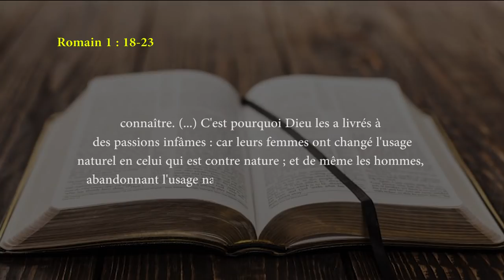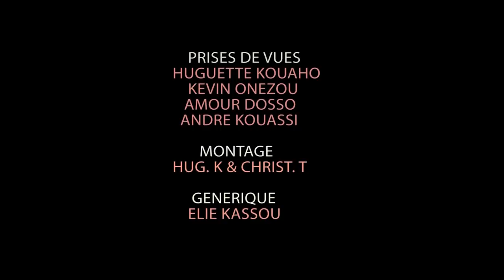RENV. DES PRINC. PERSO. ET FAM. 2019 - PARTIE 2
La Communauté Missionnaire Chrétienne Internationale (CMCI) en Côte d'Ivoire est dans une croisade de 40 jours pour le Renversement des Principautés Personnelles et Familiales depuis le 3 juillet 2019 de 16h à 20h.
Le Pasteur Boniface MENYE, leader national de ladite communauté, conduit le peuple de Dieu à entrer dans d’intenses prières d’intercession.
Chaque session de prière est un précieux instrument de travail pour le renversement des principautés personnelles et familiales.